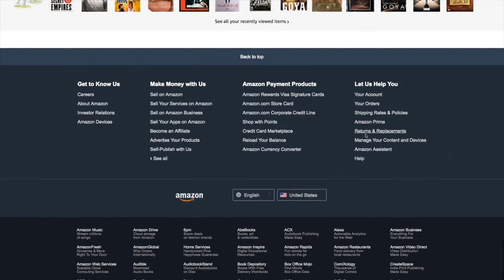Bingo foliarskie, droga Nutella i zastanawiająco uczciwy Netflix *spisek?* - Lekko Stronniczy #1215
Wchodzimy mocno: najpierw zagrajmy w foliarskie bingo, zobaczymy co Wam wypadło. Potem wysokie dawki witaminy C i Nutelli, trudne pojęcia angielskie jak 'dark patterns' i Netflix, który nie zachowuje się jak Mirek z komisu aut używanych, tylko chce dbać o nasze portfele. Czuć spisek na kilometr. Kiedyś to było, ale to dopiero na końcu odcinka. Pozdrawiamy wszystkich dostawców internetu. No i ultymatywne lekarstwo na czkawkę - to zmieni Wasze życie.